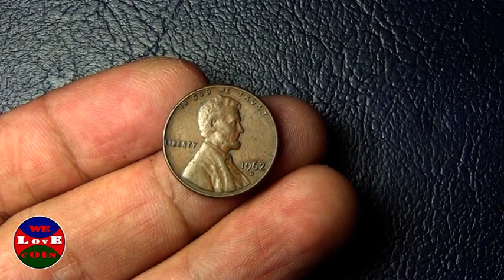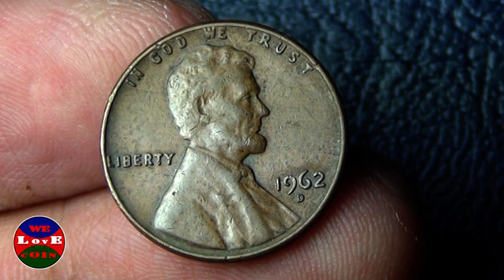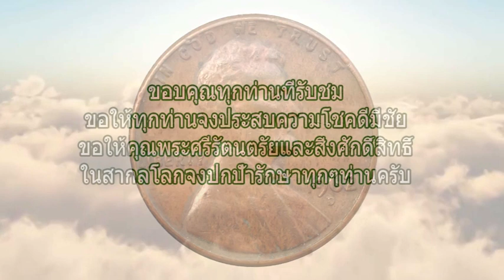เหรียญเก่าเหรียญสะสม เหรียญสหรัฐอเมริกา one cent 1962 D old coin of America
Old coins collectible coins
one cent of USA the United States of America, price one cent 1962 D
old coin 1 cent, United States old coin, Lincoln coin one cent 1962 D
เหรียญเก่าเหรียญสะสม เหรียญสหรัฐอเมริกา ราคาหนึ่งเซ็นปี 1962 เครื่องหมาย D เหรียญเก่าประธานาธีบดี ลินคอล์น เหรียญเก่าหายาก สหรัฐอเมริกา

one cent of USA coin one cent 1962 D
ราคาหนึ่งเซ็นปี 1961 เครื่องหมาย D เหรียญเก่าประธานาธีบดี ลินคอล์น
เหรียญเก่าหายาก สหรัฐอเมริกา